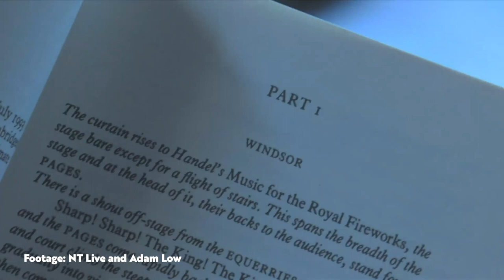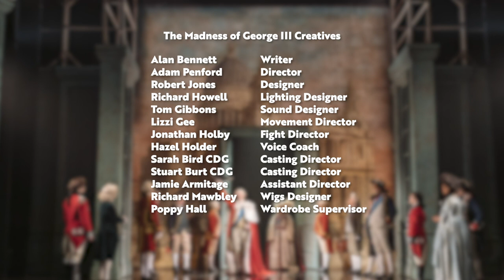The Revival - Episode 1: The Madness of George III | Stratford East and Nottingham Playhouse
THE REVIVAL is a brand new, digital documentary series created by Nottingham Playhouse and Theatre Royal Stratford East. Each episode explores a different production and gives audiences a new perspective of the work.

In this first episode, Artistic Directors Adam Penford and Nadia Fall chat to some of the team from Nottingham Playhouse's landmark 2018 production The Madness of George III, which went on to become the theatre's best-selling show to date and was broadcast via NT Live.

Hear from cast members Mark Gatiss, Adrian Scarborough, Debra Gillet, Sara Powell and Adam Karim, alongside Professor of History, Arthur Burns, who provided insight during the rehearsal process for the production.